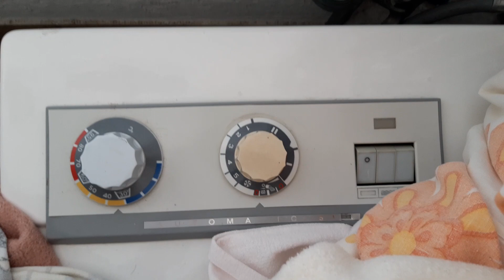Miele Automatic W 516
Bioprogramm